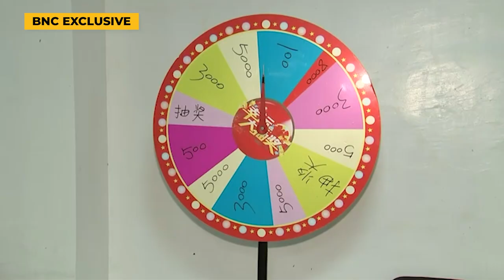BNC EXCLUSIVE: 164 foreign nationals rescued from illegal POGO hub in Cebu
A total of 164 foreign nationals who were allegedly being held and forced to work at the Tourist Garden Resort were rescued in a police operation in Lapu-Lapu City last Aug. 31.

PAOCC spokesperson Winston Casio said law enforcement units acted on the request of the Indonesian government to rescue its citizens.

He added some of the workers were Filipinos who came from Lucky South 99 in Porac, Pampanga.